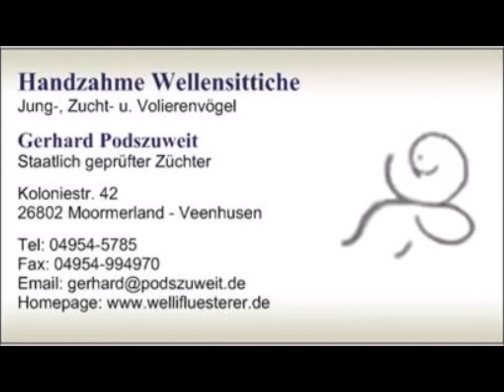2021 09 23 Zwei Grünfinken für Bayern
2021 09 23 Zwei Grünfinken für Bayern